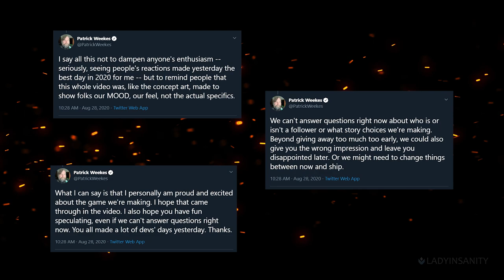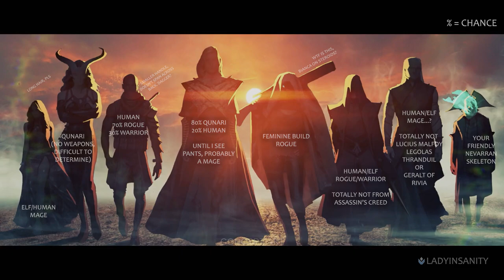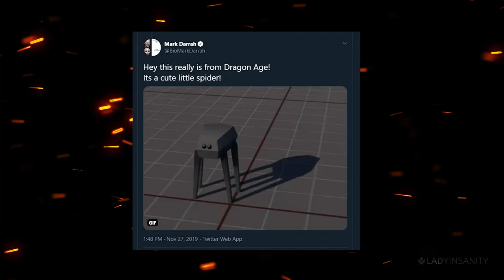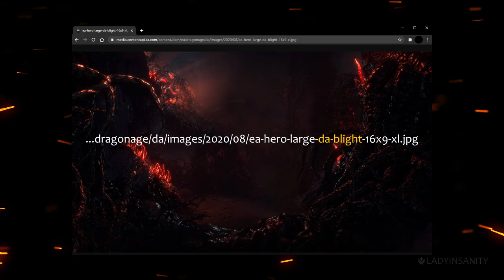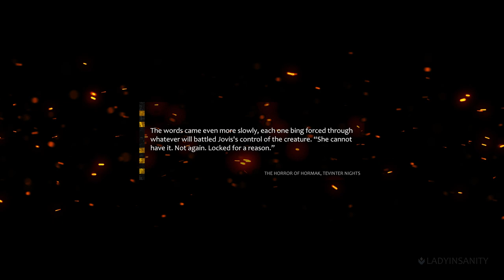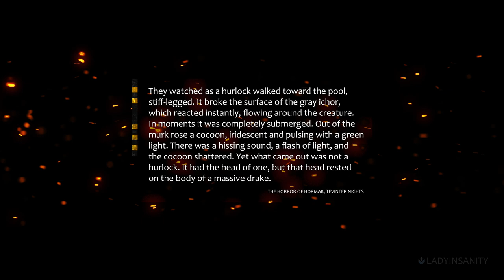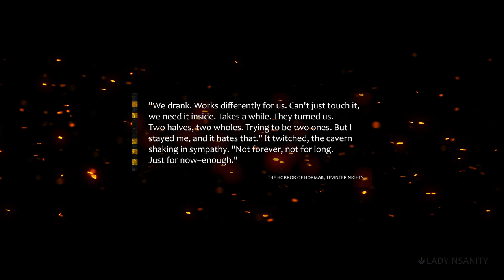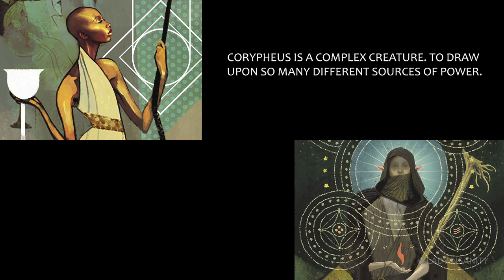DRAGON AGE 4 Trailer Analysis (Gamescom 2020)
(NOTE: By wyvern, I meant Griffon xD) A trailer breakdown on the next Dragon Age game by BioWare, from Gamescom 2020. Sorry for the wait! Enjoy~

00:00 Intro
00:17 Step by Step Analysis
29:35 Theory Time

🎼 BY...
Dark Ambient Documentary Cello Underscore - Orchestralis
Dark Drama Cellos - Orchestralis
Documentary Suspense Cello - Orchestralis
Elevator Music - Korolkov (@Korolkov_music)

🌸 Or use my name "LadyInsanity" when grabbing games on the Epic Games Store!